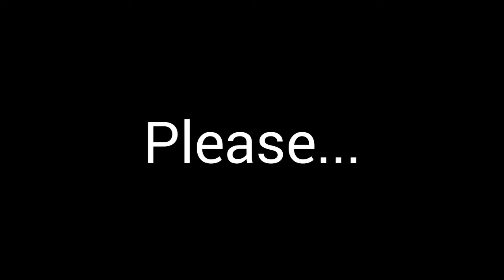Infinite meme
Character used:

Hannah

Kim

Apps used:

Gacha life

Kinemaster

Time taken:

Three days